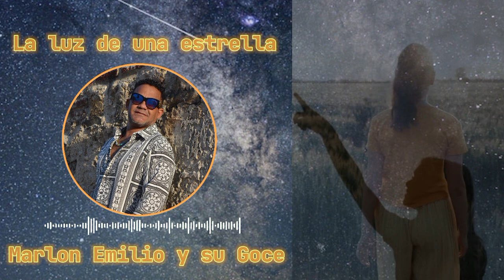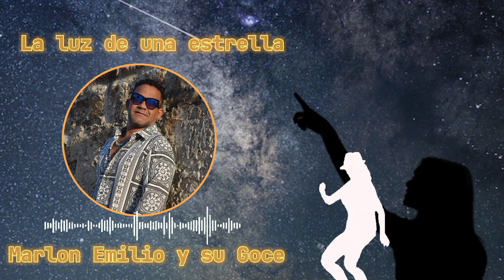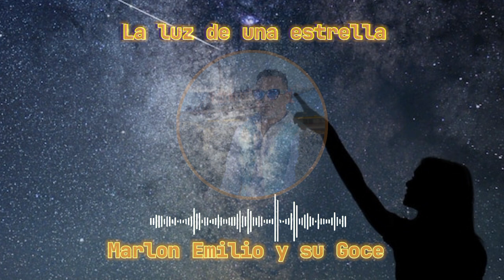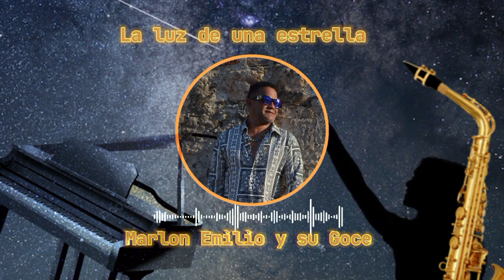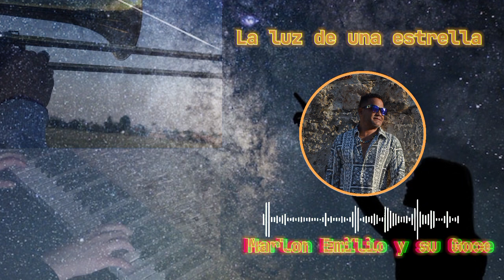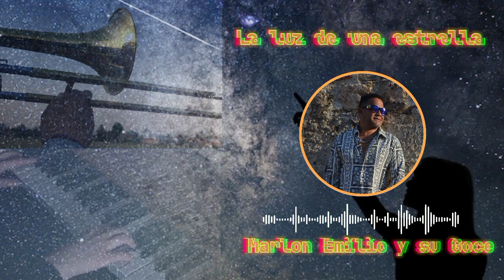LA LUZ DE UNA ESTRELLA: MARLON EMILIO Y SU GOCE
Sola se alejo sabiendo que había dejado una pizca de su hermosura en mi mente, cuando solo me quedé
haciendo una historia con su encuentro